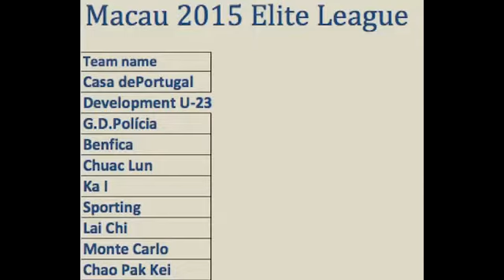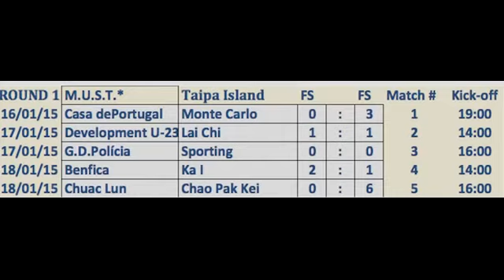The 2015 Macau Elite League is ON!!!!